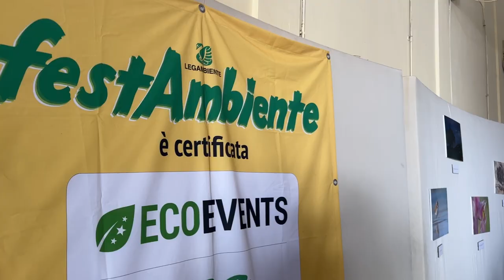Premio “Animali in città 2024” alla Asl Toscana Sud Est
Asl Toscana sud est protagonista a FestAmbiente, all'azienda sanitaria è stato assegnato il premio  «Animali in Città 2024», riconoscimento che Legambiente assegna a quelle realtà virtuose – tra comuni, istituzioni e società civile – che si distinguono per l’offerta di servizi e in azioni dedicate alla tutela degli animali e al loro benessere.